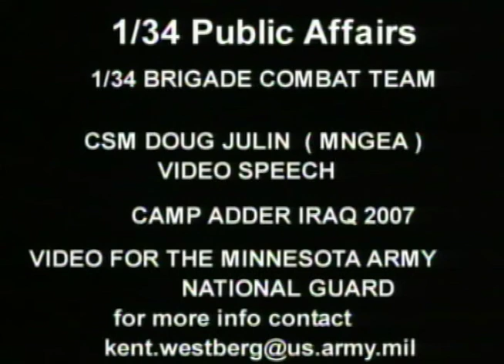CSM Julin for MNGEA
Command Sergeant Major Douglas Julin, of the 1/34th BCT, sends home an update from Iraq for the Minnesota National Guard Enlisted Association (MNGEA) Annual General Membership Conference.

Photographer: Sgt. Kent Westberg